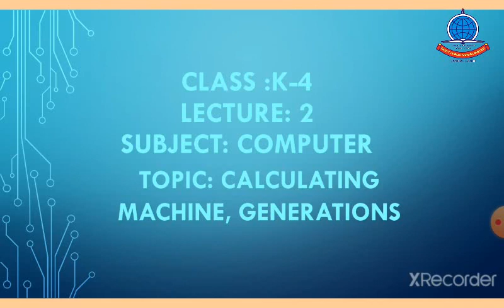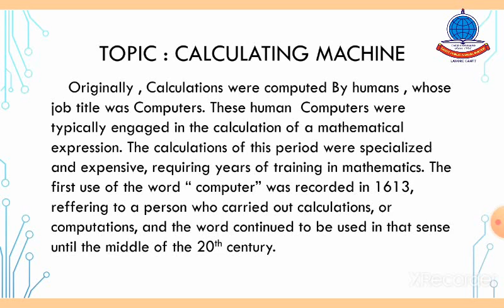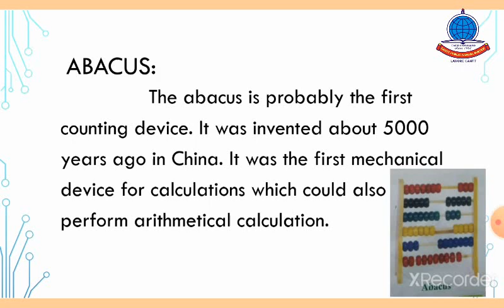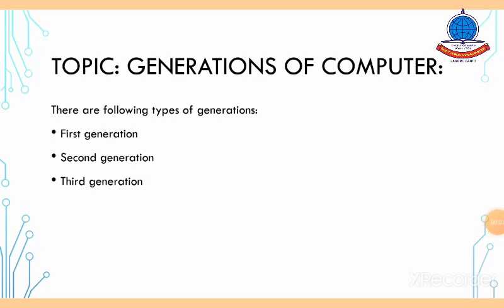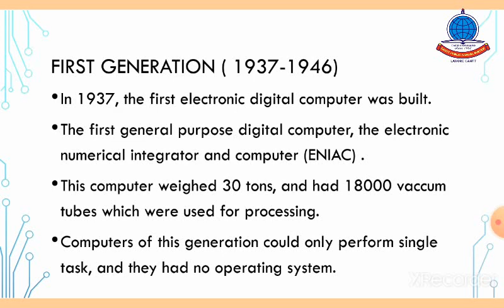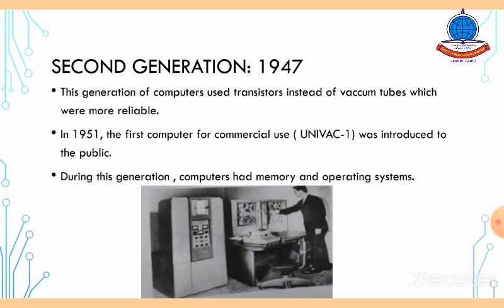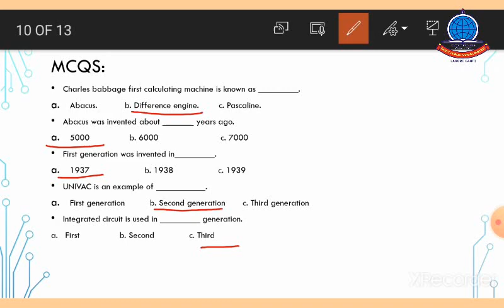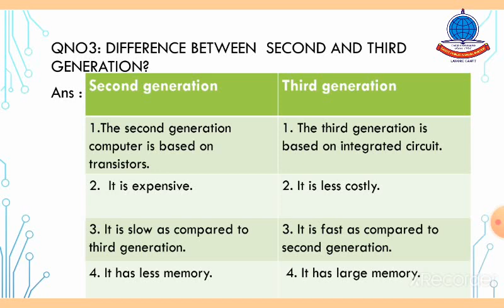K 4 Lecture #2 Computer Topic Calculating Machines & Generations